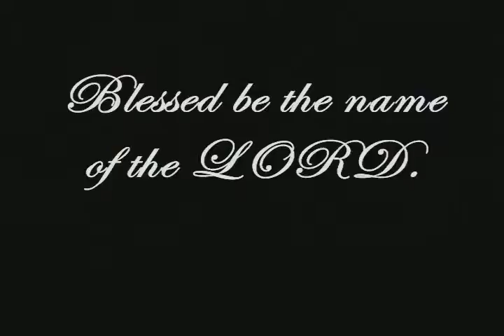Sunday Evening W/Bro. Joey Whitener.